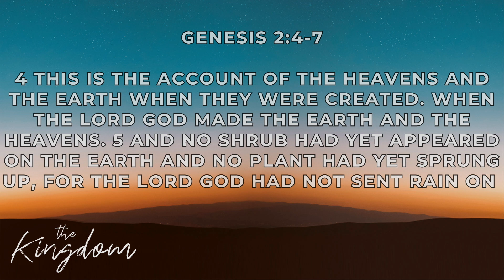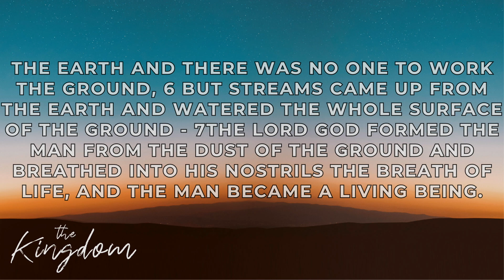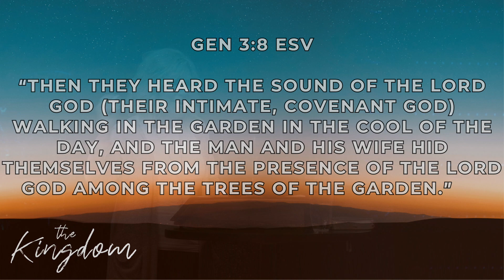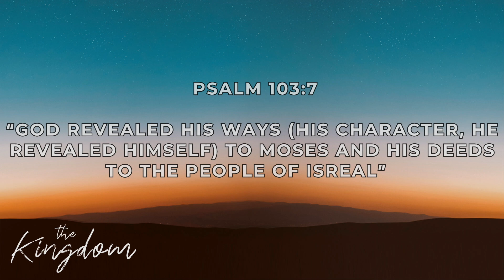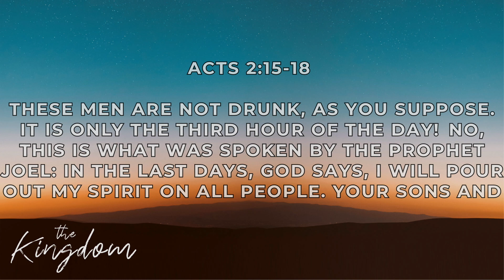The Kingdom | Pastor Charlene | Week 6